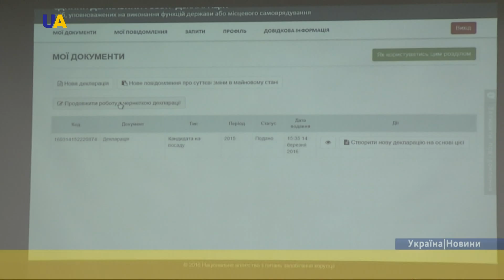Новини. 16:30 за 30 жовтня 2016 року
На Донбасі поранені четверо українських військових і троє співробітників фіскальної служби.

Проросійські бойовики на Донбасі обстріляли контрольний пост Мар'їнка.

Засідання двох підгруп із питань Донбасу відбудеться наступного тижня.

Голова Верховної Ради України Андрій Парубій закликав Європарламент проголосувати за безвізовий режим з Україною до річниці Євромайдану 21 листопада.

Більше 112 тисяч документів з’явилося в системі електронного декларування.

У Румунії з'явився пам'ятник Тарасові Шевченку.

На кінофестивалі "Молодість" оголосили переможців.